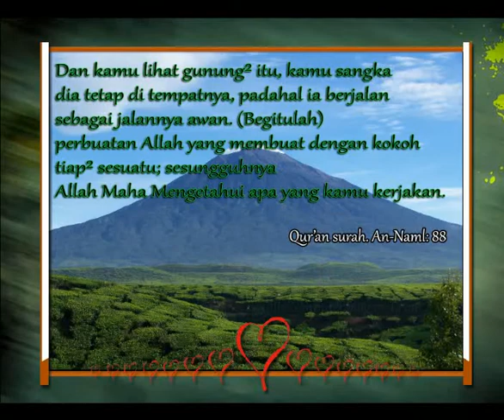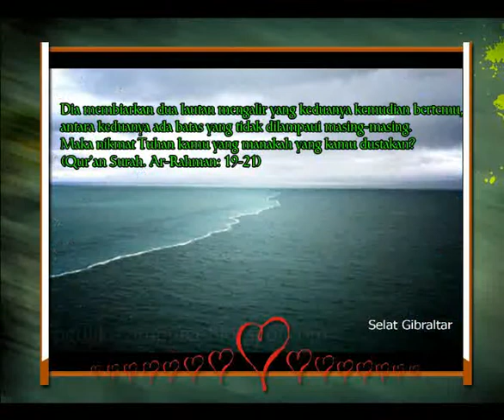QS. Al-Baqarah ayat: 255 (Ayatul Kursi)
اللَّهُ    لَآ    إِلٰهَ    إِلَّا    هُوَ    الْحَىُّ    الْقَيُّومُ    ۚ    لَا    تَأْخُذُهُۥ    سِنَةٌ    وَلَا    نَوْمٌ    ۚ    لَّهُۥ    مَا    فِى    السَّمٰوٰتِ    وَمَا    فِى    الْأَرْضِ    ۗ    مَن    ذَا    الَّذِى    يَشْفَعُ    عِندَهُۥٓ    إِلَّا    بِإِذْنِهِۦ    ۚ    يَعْلَمُ    مَا    بَيْنَ    أَيْدِيهِمْ    وَمَا    خَلْفَهُمْ    ۖ    وَلَا    يُحِيطُونَ    بِشَىْءٍ    مِّنْ    عِلْمِهِۦٓ    إِلَّا    بِمَا    شَآءَ    ۚ    وَسِعَ    كُرْسِيُّهُ    السَّمٰوٰتِ    وَالْأَرْضَ    ۖ    وَلَا    يَـُٔودُهُۥ    حِفْظُهُمَا    ۚ    وَهُوَ
الْعَلِىُّ    الْعَظِيمُ

Allah, tidak ada Tuhan (yang berhak disembah) melainkan Dia Yang Hidup kekal lagi terus menerus mengurus (makhluk-Nya); tidak mengantuk dan tidak tidur. Kepunyaan-Nya apa yang di langit dan di bumi. Tiada yang dapat memberi syafa'at di sisi Allah tanpa izin-Nya? Allah mengetahui apa-apa yang di hadapan mereka dan di belakang mereka, dan mereka tidak mengetahui apa-apa dari ilmu Allah melainkan apa yang dikehendaki-Nya. Kursi Allah meliputi langit dan bumi. Dan Allah tidak merasa berat memelihara keduanya, dan Allah Maha Tinggi lagi Maha Besar.